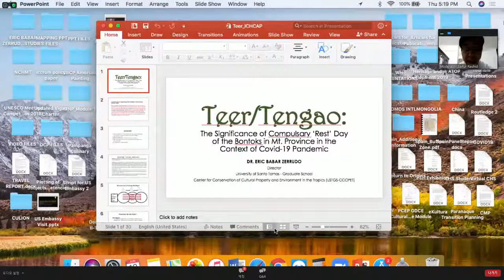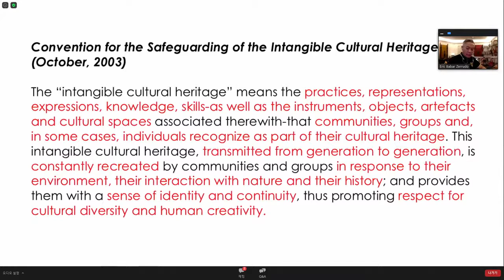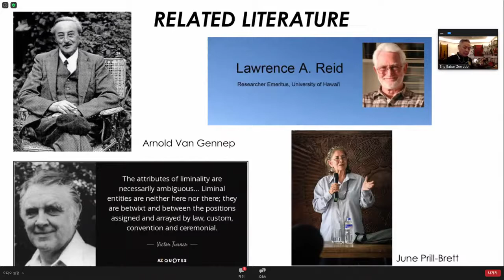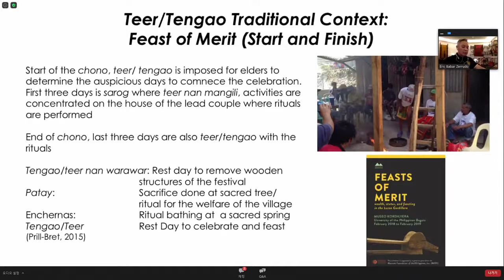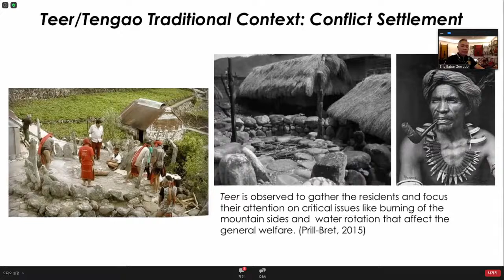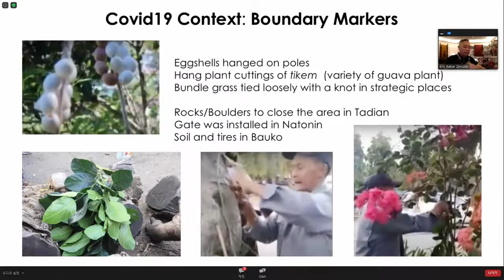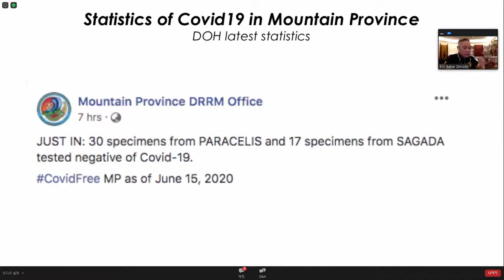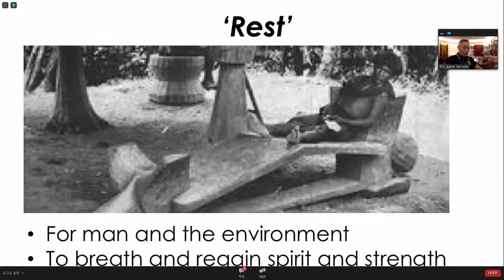Session 1-5: The Significance of the Compulsory ‘Rest’ Day of the Bontoks in Mt. Province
Session 1-5:  Te-er/Tengao: The Significance of the Compulsory ‘Rest’ Day of the Bontoks in Mt. Province in the Context of COVID-19 Pandemic

Speaker: Eric Zerrudo, Professor, University of Santo Tomas University, Philippines

ASSOC. PROF. ERIC BABAR ZERRUDO is the Director of the University of Santo Tomas Center for Conservation of Cultural Property and the Environment in the Tropics (CCCPET) and faculty of the Graduate School-Cultural Heritage Studies program. Concurrently, he serves as the national coordinator of the CBCP Episcopal Commission for the Cultural Heritage of the Church and heritage consultant for Department of Tourism and NCCAPhilippine Cultural Education Program. He was a former UNESCO Philippines Commissioner for World Heritage Convention and Focal Person for Intangible Cultural Heritage Convention.